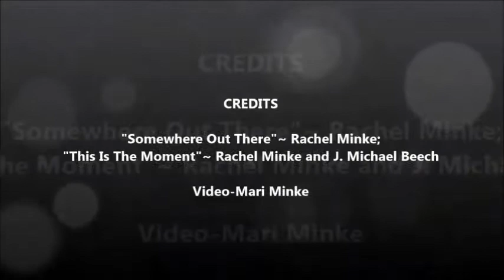Ruth Glacier Landing , Video 1 6:24 min.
Flightseeing Adventure Denali, Vocal Performance, Rachel Minke, "Somewhere Out There".  Also Rachel Minke and J. Michael Beech, "This Is The Moment". 6:24 min